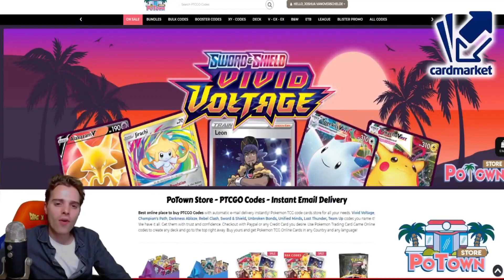ZapdosTCG VS LittleDarkFury - OPOP Week 13 - Whimsicott Action (Pokemon TCG)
LittleDarkFury is our opponent this week!
It looks like the Whimsicott deck was a popular choice, let's see how the PTCGO matches go!
Sup YouTube!
Today we continue our OmniPoke Online League adventure! In week 13 we are up against LittleDarkFury. This player has quite the following on YouTube and is known for his rogue and unique deck ideas. LittleDarkFury doesn't bring the usual decks so it's harder to play against them. It's a best-of-3 conquest. If you win with a deck, you are not able to play it again during the series.

This week I brought:

3. Whimsicott Silvally GX Deck
2. ADP Zacian Deck
3. Coalossal VMAX Deck

If you enjoyed the video be sure to demolish the like button!

EUROPEAN PLAYER?